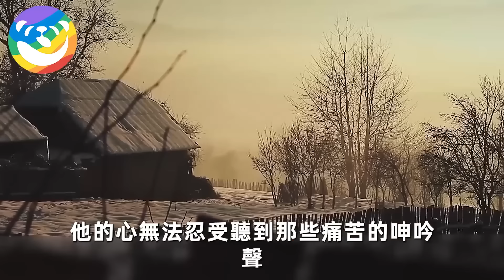老虎把女孩撫養長大，分別10年後再次相見，女孩的動作讓所有人震驚！